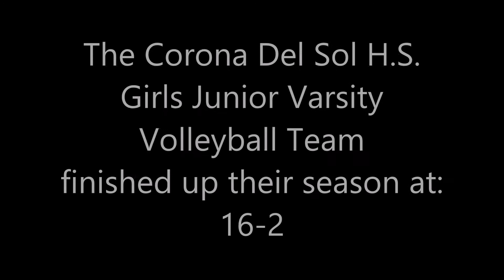Corona Del Sol JV Volleyball Team vs Mountain Pointe - GAME HIGHLIGHTS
Corona Del Sol JV Volleyball Team vs Mountain Pointe 2
October 25, 2017. GAME HIGHLIGHTS